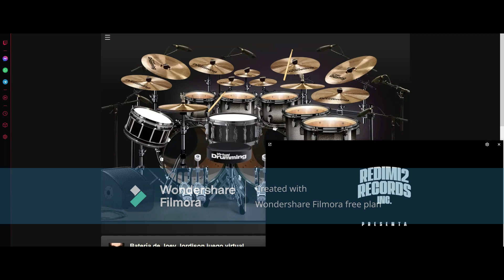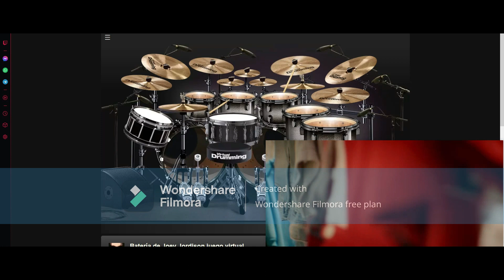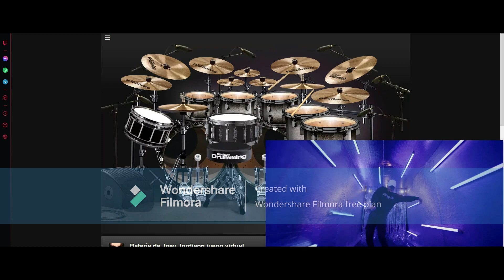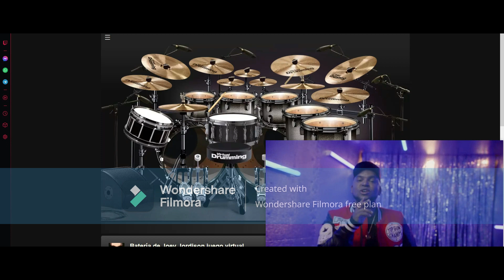Redimi2 - AL DIA (Drum Cover Oficial)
Este vídeo se une a uno tantos como el especial de navidad, en todo esta semana de fiesta que viene, se vendrá muchos vídeo nuevos, para inaugurar este 2023 de una buena manera, espero que les vaya a gustar, suscribanse, denle like y activen la campanita de notificaciones.